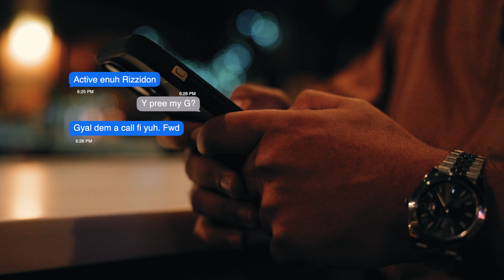Rizk - Fully Chip (OFFICIAL MUSIC VIDEO)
Fully Chip off di Henny enuh

Big up everyone involved w da song ya

Written & Performed: Rizk
Prod: Circa Eleven & Fuze
Directed and Edited: J Tyler Photo

LYRICS:

Gyal a sip di Remy with the Cranberry
Fully Chip off the Henny baby
Hold steady fimi
Sip di Remy with the Cranberry

Me no Inna long talk when mi target set
Man a top shotta so the Barbies dem
Nah miss ken
If we ago spark this blem
Beg you step inna mi office then

Militant coulda spend a million pon it
She ah fling it off and a send it on fidi dawg
Cyah see me nah
Step inna di dance smooth criminal
Fly like neverland
Sideye from yuh gyal

Mi like yuh pretty tattoo pon yuh neck and yuh backside
Flash fire, dah body deh gaslight
Rich badness ano black tie
Swear she no fraid fidi mob ties

The uptown mahfia
Gyal a buss down pon di patio
Diamonds jus a dance pon mi casio
But me wah Ruby Jade and Saffia

Thick like Miss Kitty
Tell me seh she woulda risk it fidi
Rover with the lift kit sit pretty
This city all mine, but unnu nah see me morewhile